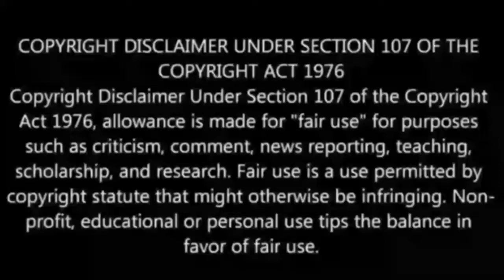Annathe Sethi Lyric Song Reaction | Tughlaq Durbar First Single | Vijay Sethupathi | Govind Vasantha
Checkout Annathe Sethi Lyric Song Reaction | Tughlaq Durbar First Single | Vijay Sethupathi | Govind Vasantha